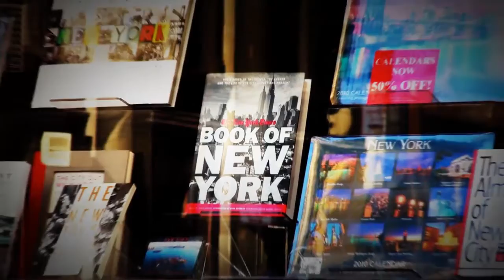Narmina Mammadova Shahin Jafarov Final